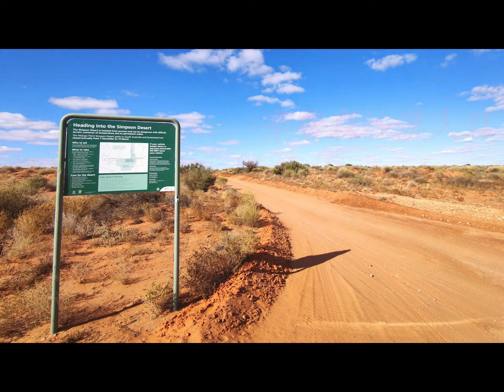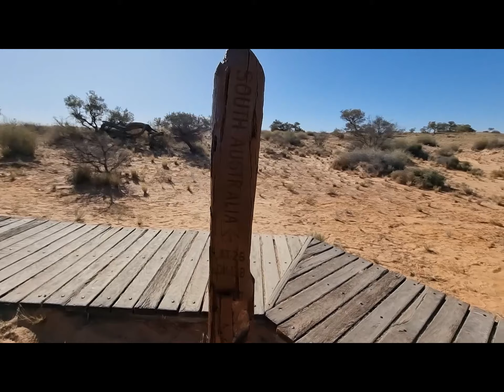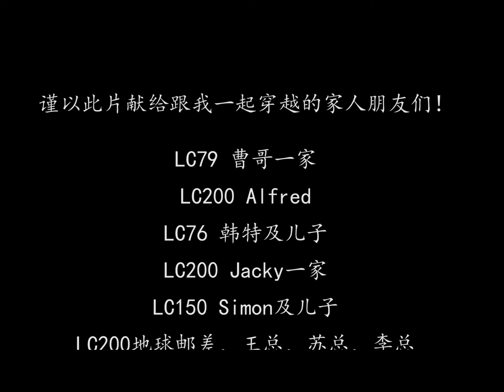辛普森沙漠穿越回忆录2022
谨以此片，献给跟我一起穿越的家人朋友们。我的视频，可能受性格影响，怎么做都像是一篇叙事文，只能说是娓娓道来，没有太多波澜起伏。不过你们最想听的是总得2一下吧。很好，结尾够2。这个视频我会一直改，一直发在这个频道，直到你们都看腻了，我满意了。